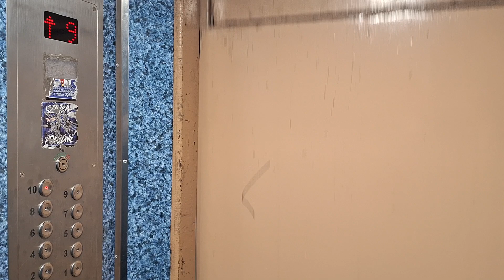Zremb zm. przez ZEDTUD @ Granitowa 28, Świętochłowice, Poland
Dane windy:
Firma montująca windę: Zremb
Rok produkcji: ?
Udźwig: 500kg/6 osób
Modernizacja: Tak, przez ZEDTUD
Rok modernizacji: ?
Lokalizacja:
Adres: Granitowa 28
Dzielnica: Osiedle Skałka
Miasto: Świętochłowice
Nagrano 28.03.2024